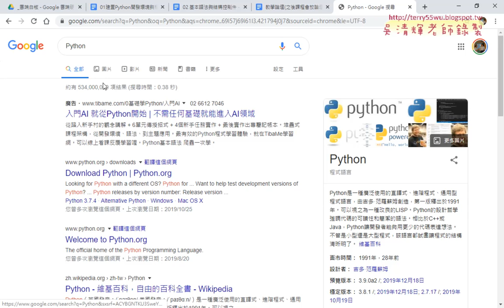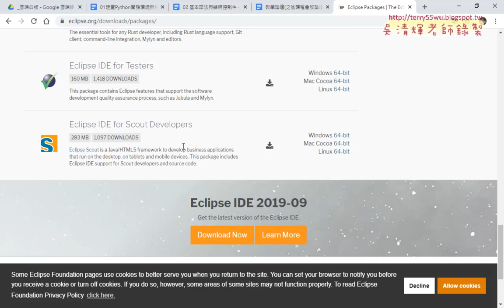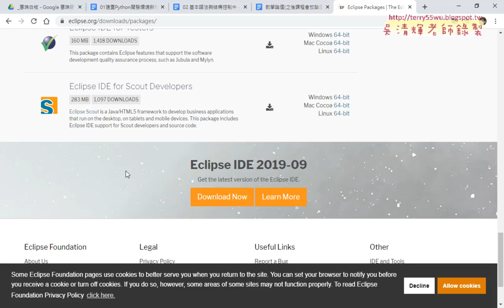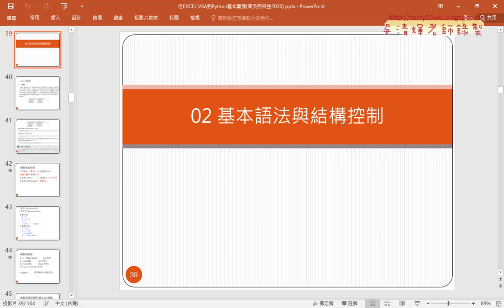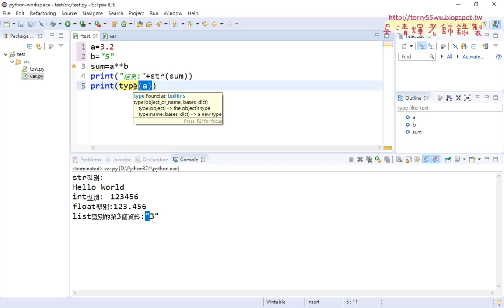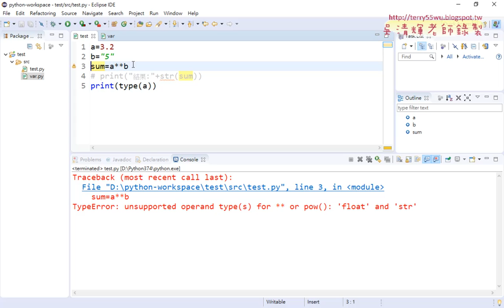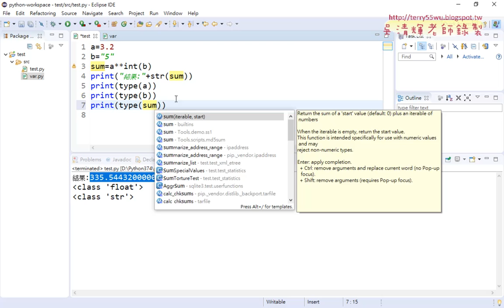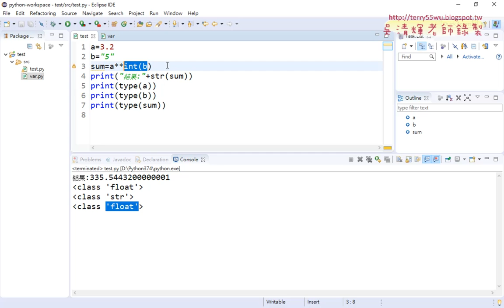07 下載PYTHON與ECLISPE手動建立環境與變數型態